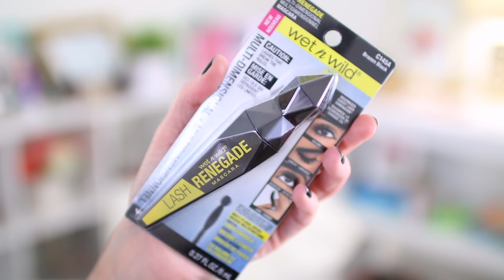MASSIVE New At The Drugstore Haul - BIGGEST ONE!!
Stefanie's Top -

New At Drugstore
Wet N Wild Photofocus Foundation in Soft Beige
Wet N Wild Au Natural Eyeshadow Palette in 754A and 753A
Wet N Wild Ombre Blush in The Princess Daiquiris and In a Purple Haze
Wet N Wild MegaGlo Highlighting Powder in Precious Petals and Crown of My Canopy
Wet N Wild MegaGlo Makeup Stick - Highlight
Wet N Wild Mascara Lash Renegade
Wet N Wild Photo Focus Pressed Powder in 823C
Wet N Wild Perfect Pout Gel Lip Liner in Plum Together and Bare To Comment
Wet N Wild Megalast Liquid Catsuit Matte Lipstick in Berry Recognize, Rebel Rose, Give Me Mocha and Nudist Peach
Wet N Wild Mega Cushion Matte Cream Lipstick in Melon It Like It Is
Rimmel Magnifyeyes Eye Palette in Keep Calm Wear Gold and London Nudes
Rimmel Kate Moss Nude Collection Lipstick in 45 and 46
Maybelline 24K Nudes Eyeshadow Palette

Send it here:
eleventhgorgeous

We're Tracy and Stefanie, two sisters who love to share our passion for affordable makeup and fashion with the world. Some of our favorite videos include unboxings, makeup hauls, fashion hauls, morning routines, monthly favorites, DIYs, hacks and more!